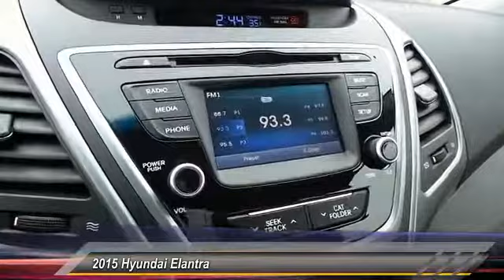fh637877 Odessa TX FH637877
2015 Hyundai Elantra 4dr Sdn Auto SE

5000 John Ben Shepperd Parkway

SE trim. FUEL EFFICIENT 38 MPG Hwy/28 MPG City! CD Player, Head Airbag, Aluminum Wheels, iPod/MP3 Input, Satellite Radio. Warranty 10 yrs/100k Miles - Drivetrain Warranty; CLICK ME! KEY FEATURES INCLUDE Satellite Radio, iPod/MP3 Input, CD Player, Aluminum Wheels MP3 Player, Remote Trunk Release, Keyless Entry, Child Safety Locks, Heated Mirrors. EXPERTS CONCLUDE Great Gas Mileage: 38 MPG Hwy. OUR OFFERINGS Lithia Hyundai of Odessa sells new and used cars, trucks and SUVs near Midland and Odessa, Texas. We offer financing options and incentives for all Texas Hyundai customers. Fuel economy calculations based on original manufacturer data for trim engine configuration. Please confirm the accuracy of the included equipment by calling us prior to purchase.